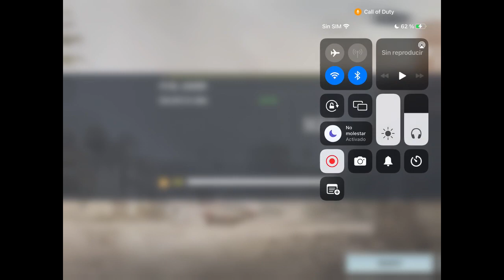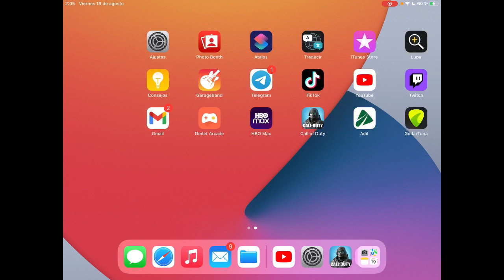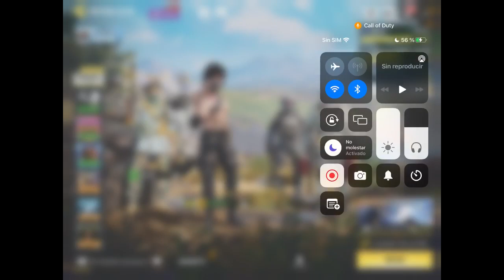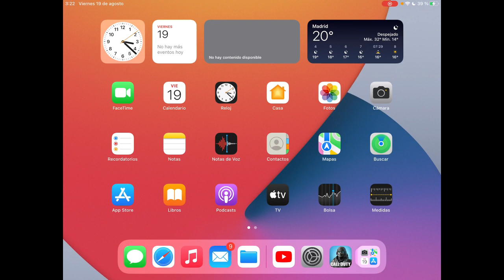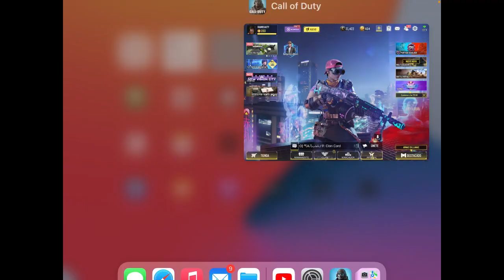THE RAMBEAUTY'S NIGHTS - Call of Duty®: Mobile